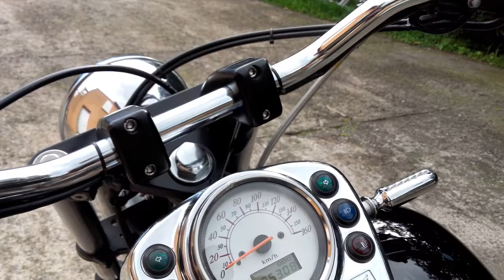125 honda shadow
Honda shadow 125 feu arrière custom gros rayons, double pot. révision compléte